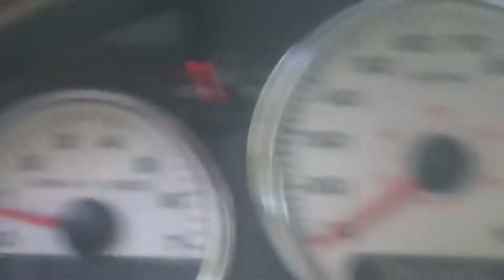Animals of Southeast Georgia 2020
Animals seen around the house or nearby this year.